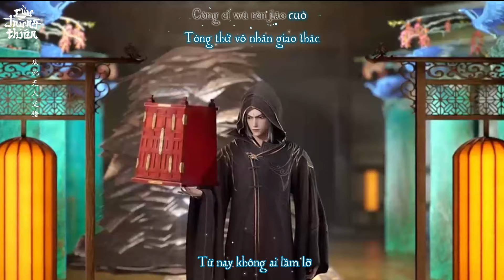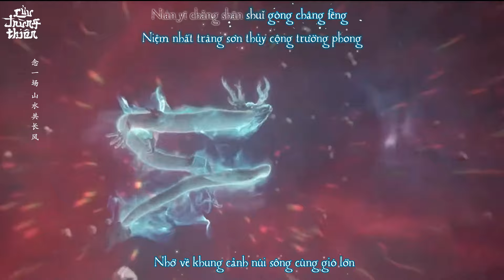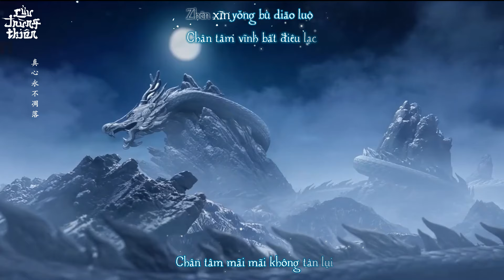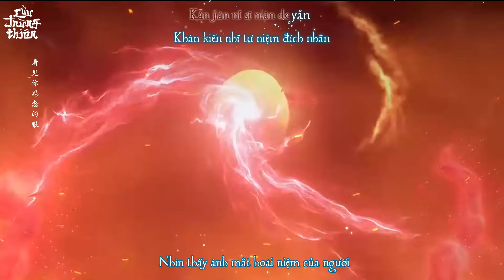Vietsub || Duyên Phận - Thạch Thiên Thiên (OST Tiên Nghịch)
✅Tiếng Hoa: 誓缘 - 石天天
✅Phiên âm: Shì Yuán - Shí Tiān Tiān
✅Hán việt: Thệ Duyên - Thạch Thiên Thiên
✅Nhạc phim Tiên Nghịch
✅Dịch thuật: Cửu, Ne Ngoz
✅FMV + Timer + Encoder + Uploader: Cửu